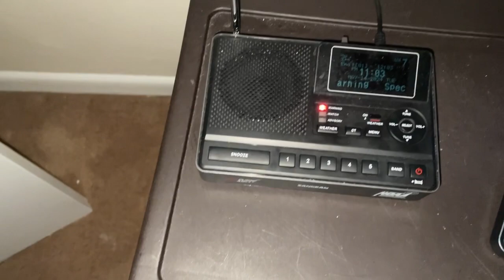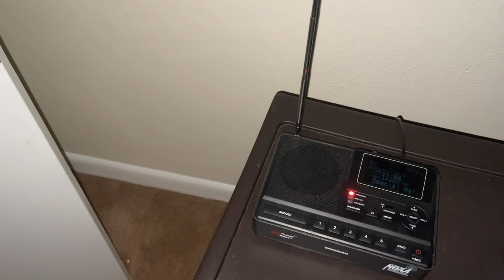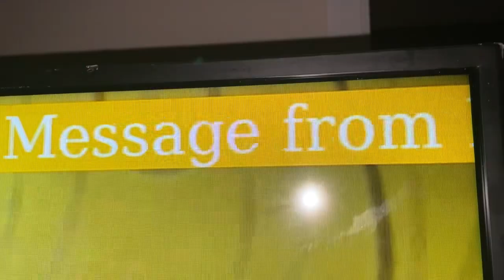Special Marine Warning on Multiple Stations (New EAS #176-182)